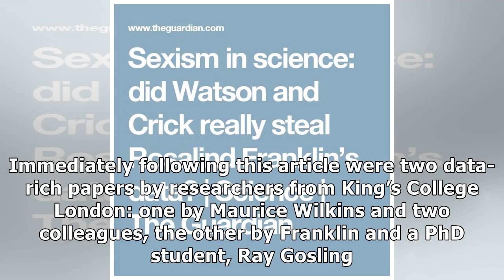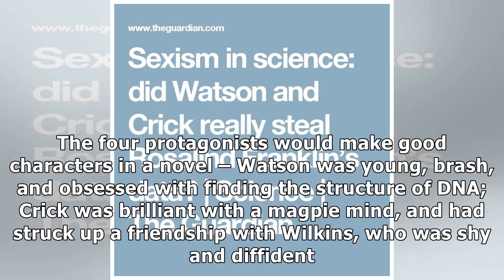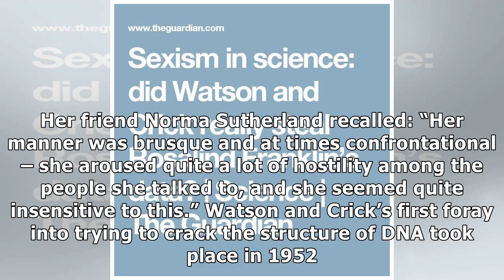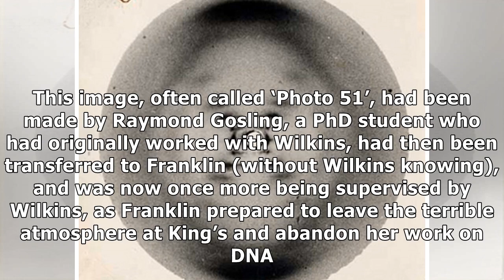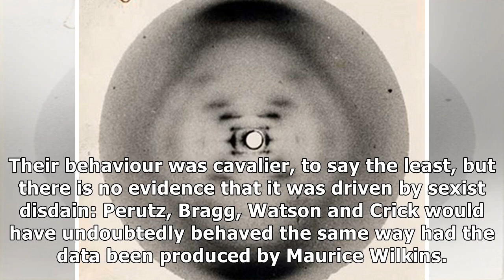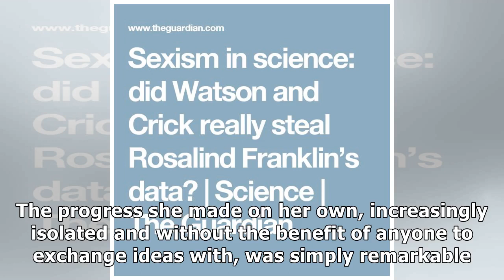Sexism in science: did Watson and Crick really steal Rosalind Franklin’s data?